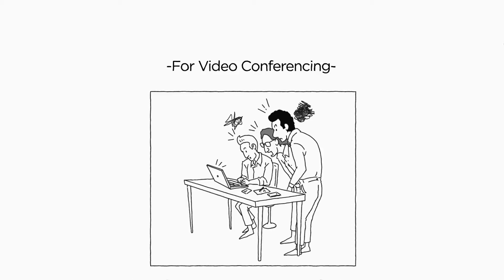LG UltraWide™ monitori - Online sastanci na lak način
Rad od kuće može biti veoma izazovan, na primjer tijekom sastanka s kolegama. Najbolje rješenje je webinar - izvrstan 21:9 omjer stranica vaših LG UltraWide™ monitora pomaže vam u tome pa imate 33% prostora više da vidite kolege i sve važne informacije koje su vam potrebne. Širok kut osigurava vam visoku razlučivost, a nismo zaboravili niti na besprijekornu kvalitetu boje - IPS zaslon jamči 99% pokrivenosti sRGB spektra.

Više informacija o proizvodima, specifikacijama i ponudama potražite na našoj web-stranici